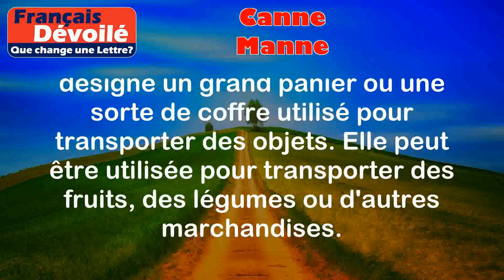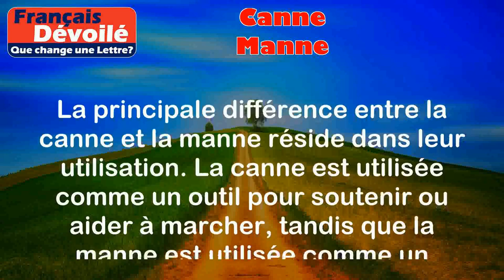Canne et Manne (Une Lettre)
Canne:
La canne est un nom féminin qui désigne un bâton utilisé pour soutenir ou aider à marcher. Elle est généralement utilisée par les personnes âgées ou les personnes ayant des problèmes de mobilité.

Exemples:
- Mon grand-père utilise une canne pour se déplacer plus facilement.
- La canne est un accessoire couramment utilisé par les aveugles pour se déplacer en se servant du toucher.

Manne:
La manne est un nom féminin qui désigne un grand panier ou une sorte de coffre utilisé pour transporter des objets. Elle peut être utilisée pour transporter des fruits, des légumes ou d'autres marchandises.

Exemples:
- Les paysans utilisent une manne pour récolter les fruits dans leur verger.
- Les marchands utilisent des mannes pour transporter leurs produits sur les marchés.

Différence:

La principale différence entre la canne et la manne réside dans leur utilisation. La canne est utilisée comme un outil pour soutenir ou aider à marcher, tandis que la manne est utilisée comme un récipient pour transporter des objets. Ces deux mots ont des significations différentes et sont utilisés dans des contextes différents.